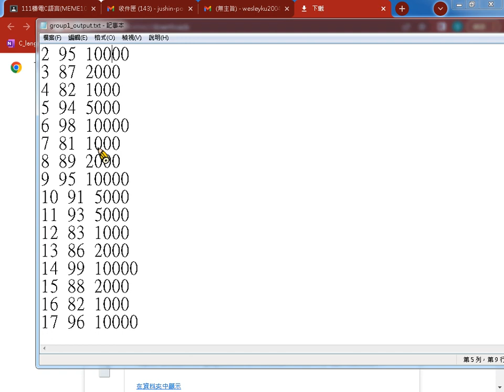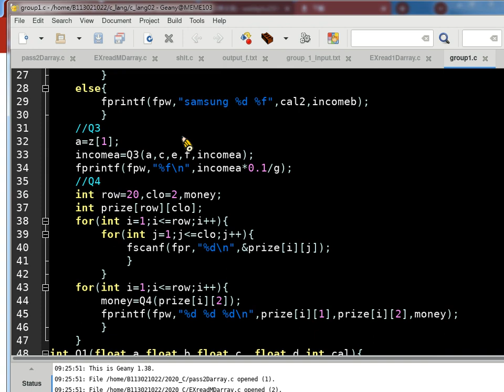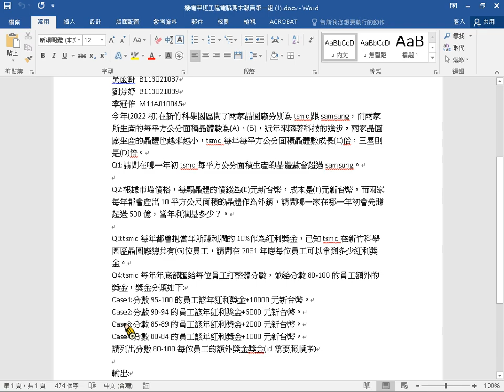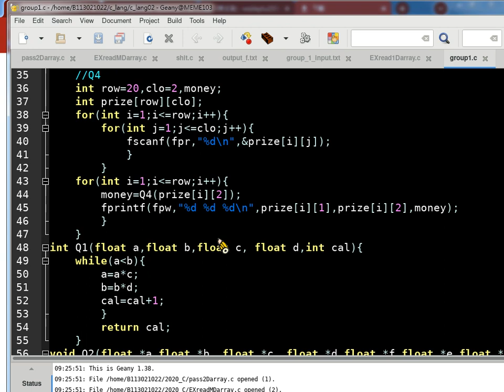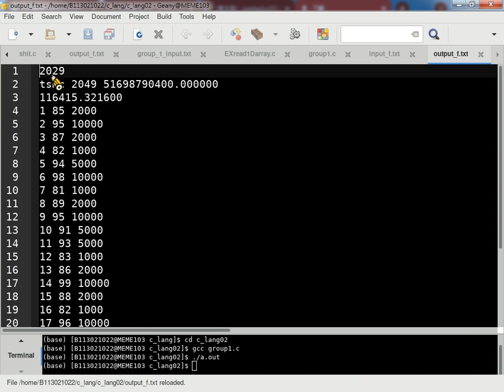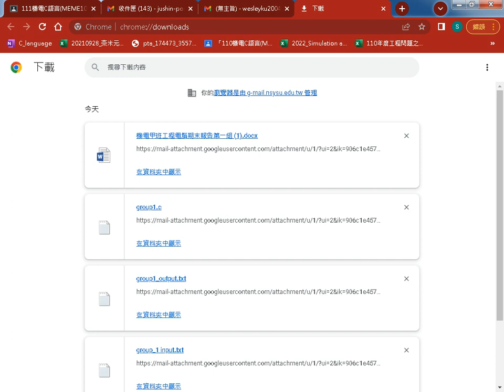20221212甲班期末報告第一組